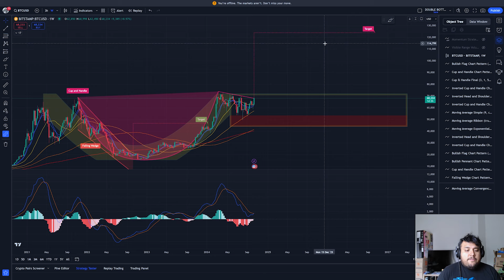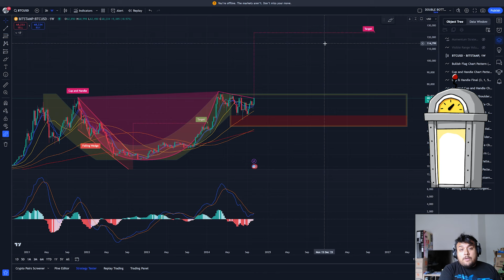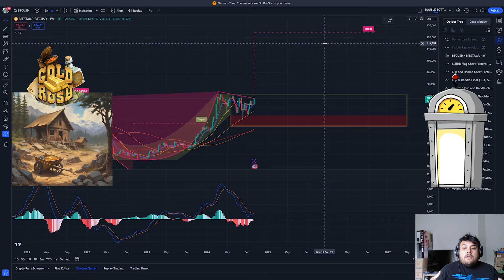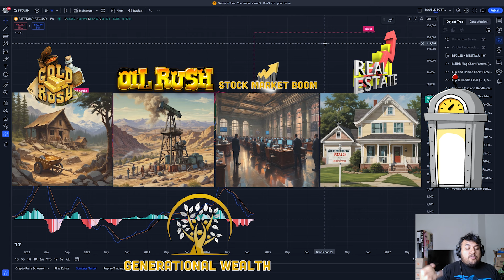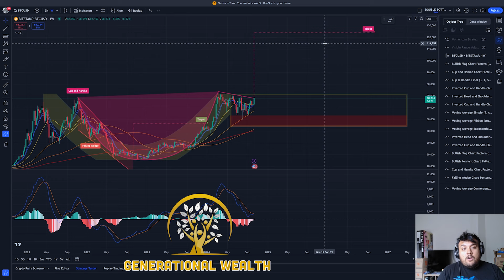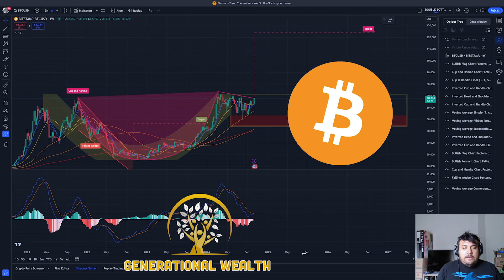The Bitcoin Super Cycle and What That Means for You? bitcoin crypto bitcoinmining ✅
The question that every is asking are we really going through a crypto super cycle? and how can it benefit you? in this video i answer the question that everyone has heard of and explain how this time the Cycle is different than the rest that came before, buckle up Bit-Coiners and Crypto peeps because you are in for a heavy duty breakdown and an ultimate ride!

if you'd like to join our classes and learn about crypto

Pay later through our pay pal pay later option and lets get you into your crypto journey today!

🔑 E-Wallet
💰 Cash out Fiat
🚀 Bull Run - Moon

🔑 BTC Wallet Address: 35txQsWmoKJLBeNexzNYZWmh3Azzofgwb3
🔑 ETH Wallet Address: 0x3E0152C60458E29C06f4BC3E0524094e171E7a7E
🔑 LTC Wallet Address: MMSGzQZ3goLVkiB9zfxe7gENQzHExX2GzY